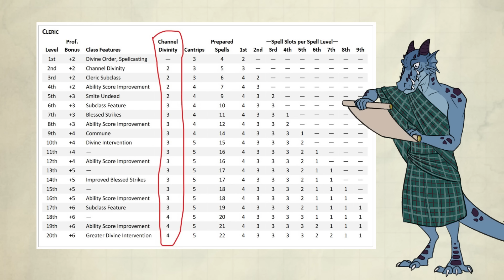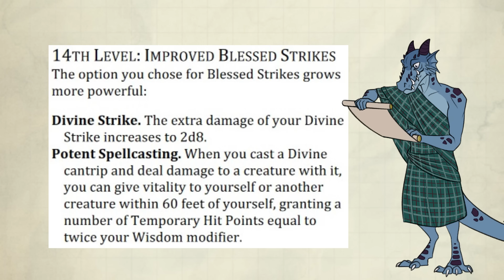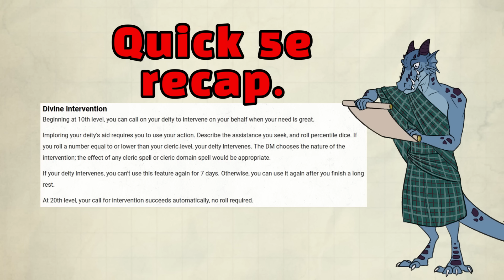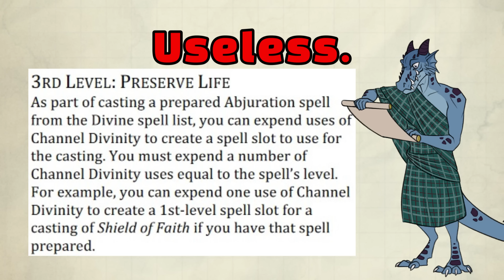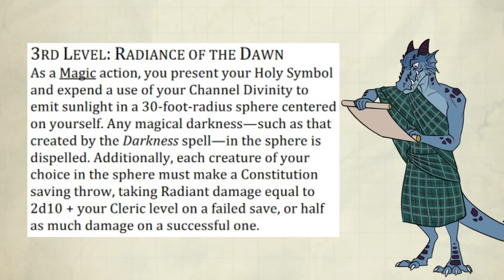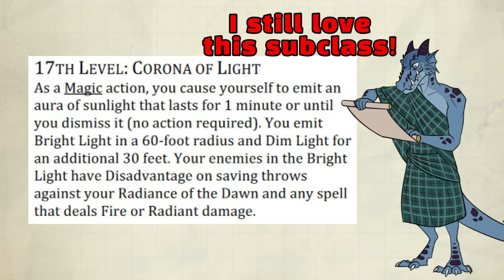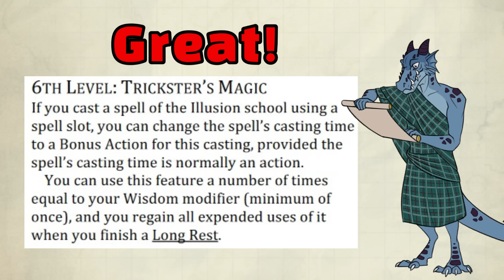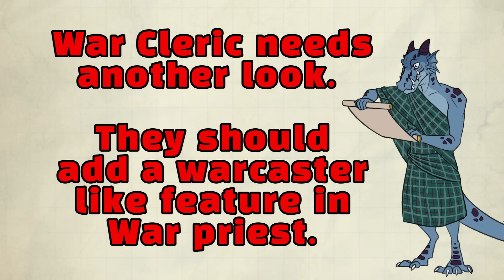Cleric is Bonkers now in One D&D! - Player’s Handbook Playtest 6 UA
Timestamp:
0:00 - Intro
0:11 - Base Cleric
6:54 - Subclasses